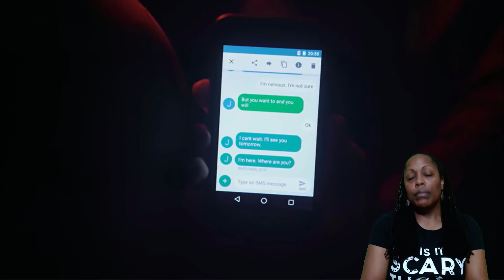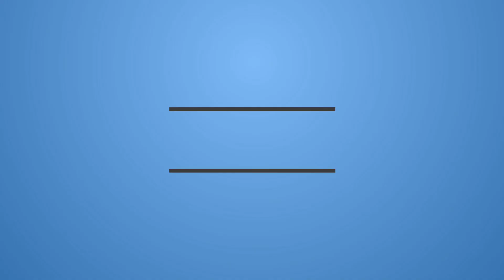But, Is it Scary tho? Horror Short Film "Creep Hunters" | ALTER |Reaction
A group of pedophile hunting vigilantes get more than they bargain for with their latest prey.
Creep Hunters by David Lester Mooney